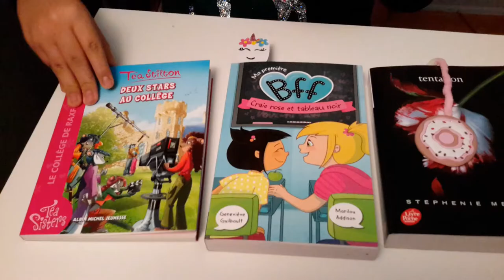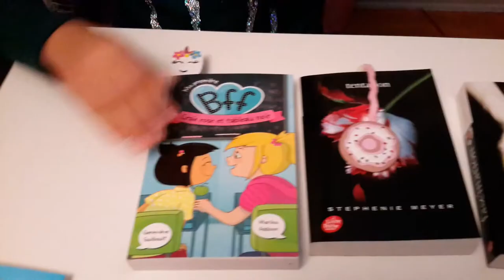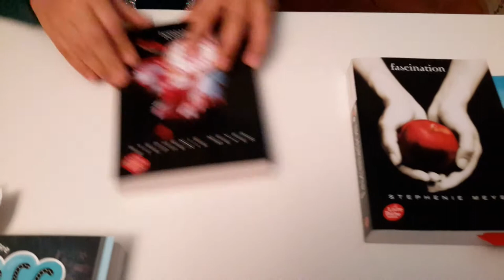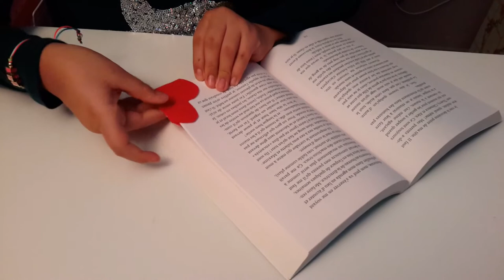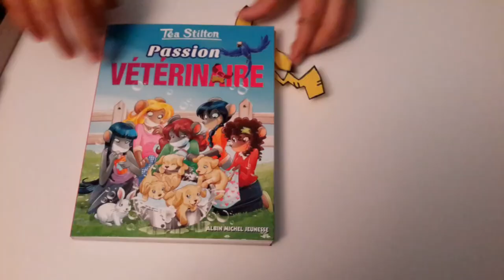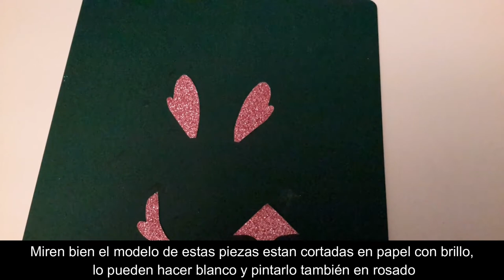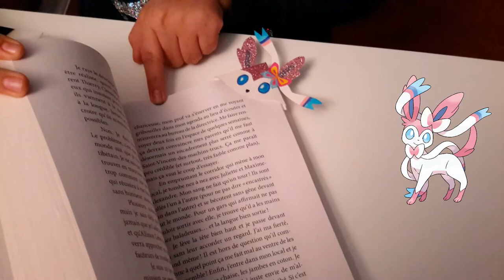6 MANIER DE FAIRE DES MARQUE PAGES / 6 MANERAS DE HACER MARCADORES DE PAGINAS PARA LIBROS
Bonne année tout le monde !!!
Aujourd’hui je vais vous montrer 6 manier de faire des marque pages avec: bâtonner en bois, papier et papier feutrine

Hoy les voy a mostrar 6 formas de hacer marcadores con: palito de chupete, fieltro y papel.